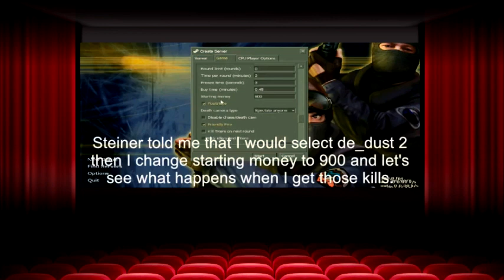Sequel-Theatre SD: The Original Dimension Episode 4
Episode 4 - Saraline's Problem